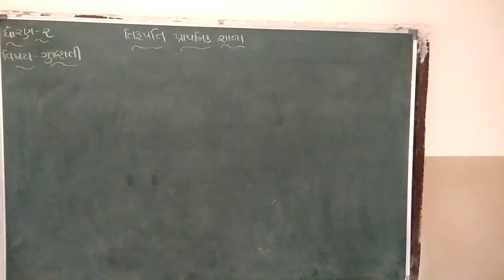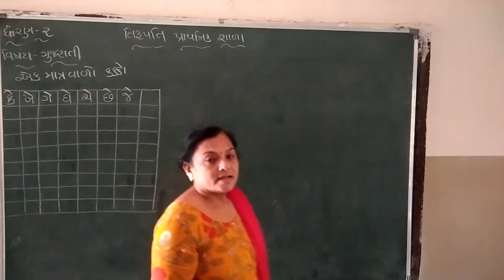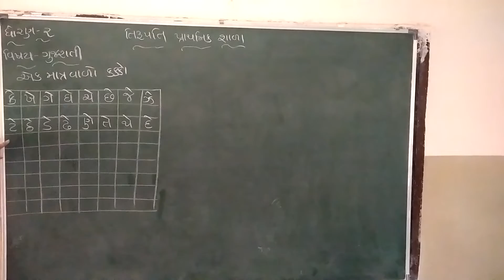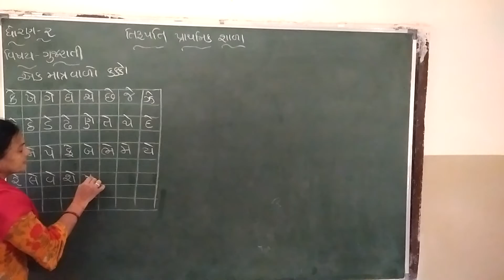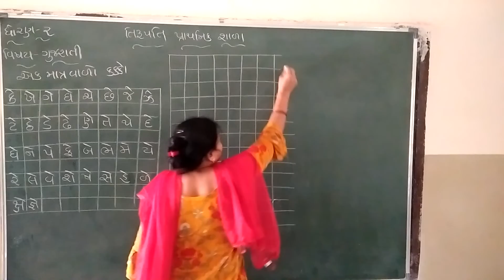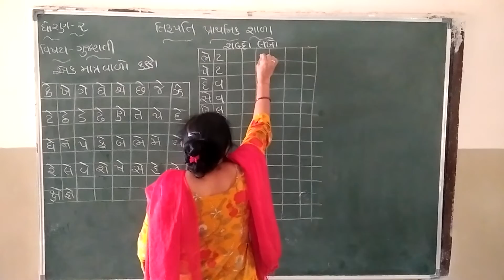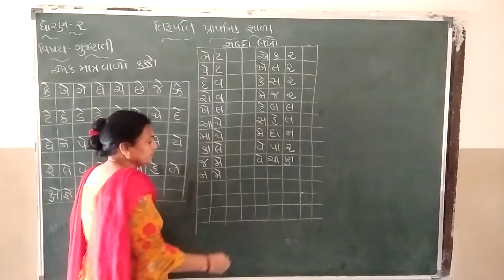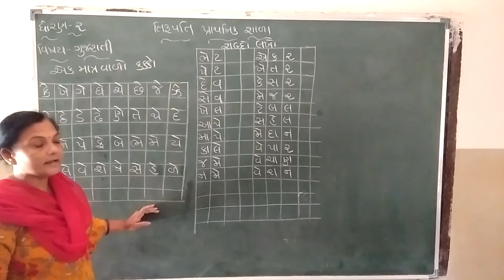Std 2 Gujarati Ek Matravado Kakko 190122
Gujarati Ek Matravado Kakko 190122